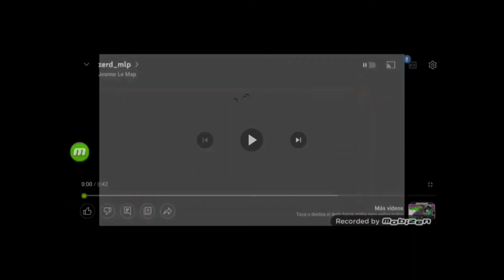Zerd_mlp?!?!? (Diamond Major Ultracubed)